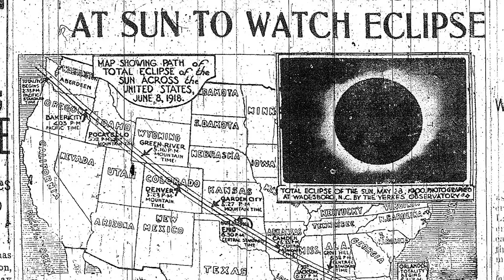Feature News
Feature News hosted by Raymond Ramos - Total solar eclipse 2017 and the effects it had on Americans. AI Feature News.